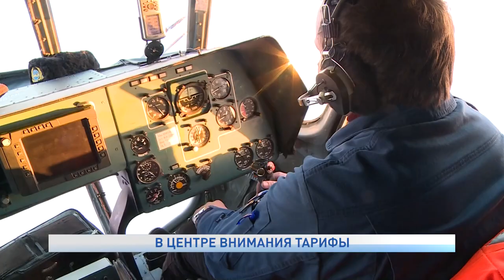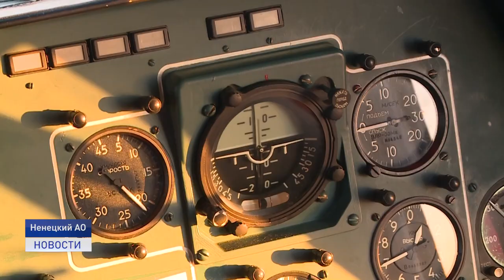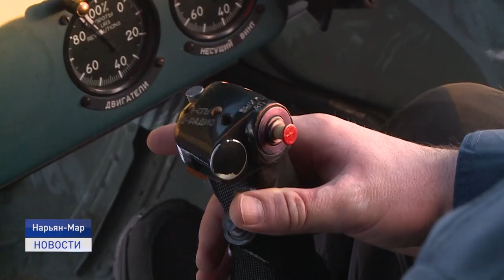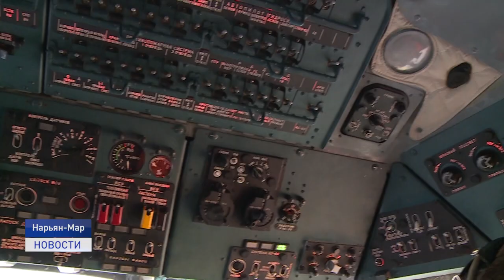В ЦЕНТРЕ ВНИМАНИЯ ТАРИФЫ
В Собрании депутатов Ненецкого округа обсудили снижение стоимости билетов по местным авиаперевозкам. В региональном парламенте прошло рабочее совещание по вопросу установления предельных тарифов на перевозки пассажиров воздушным транспортом на 2022 год.